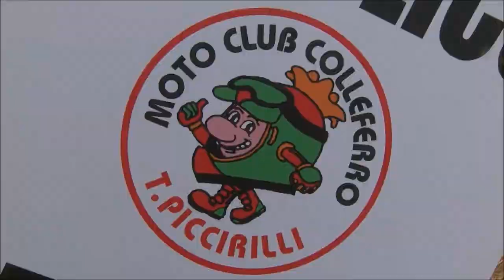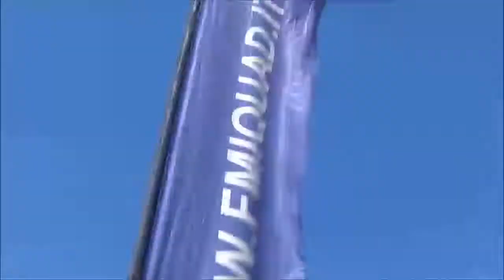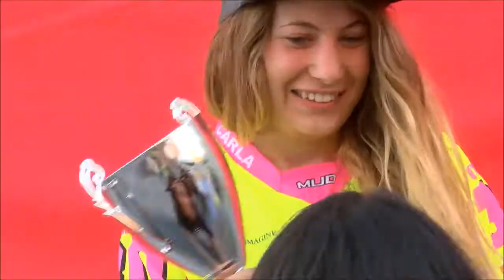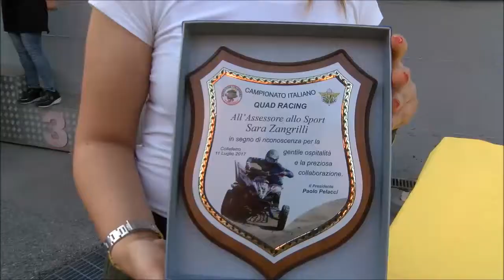Campionato Italiano FMI Racing Quad: Colleferro 2017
Colleferro (Roma) ha ospitato la seconda prova di Campionato Racing Quad e la terza di Campionato SidebySide in una caldissima giornata di sole di inizio giugno. Una gara bellissima, combattuta su un percorso di altissimo livello.